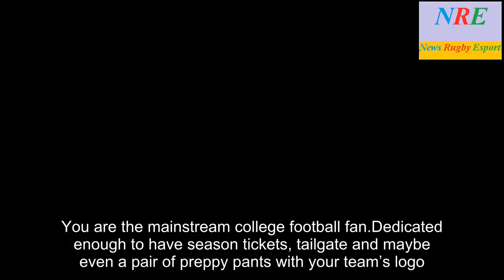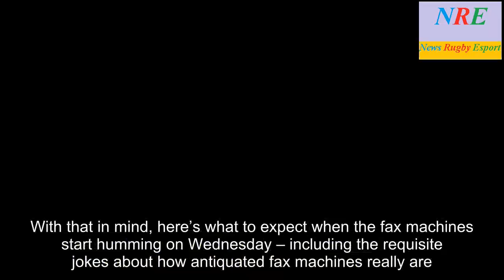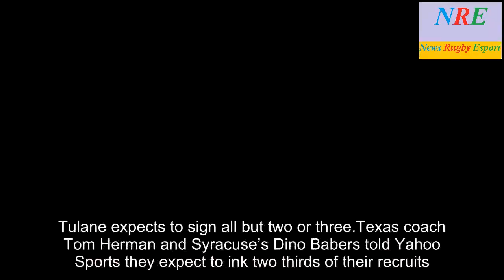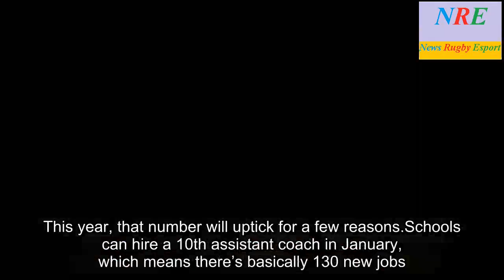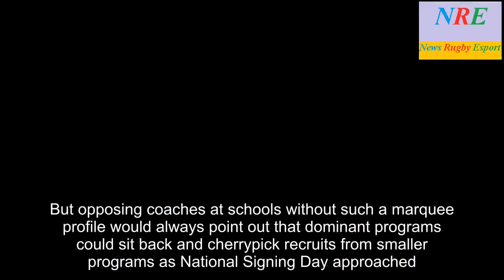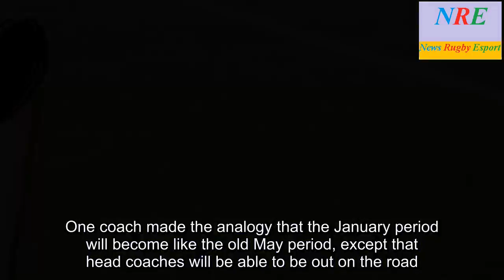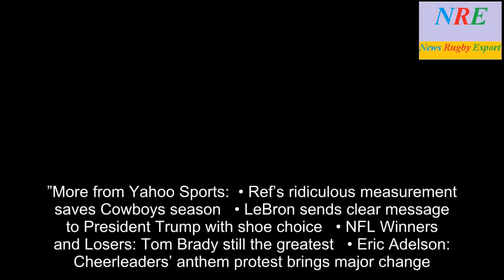College football early signing period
You are the mainstream college football fan.Dedicated enough to have season tickets, tailgate and maybe even a pair of preppy pants with your team’s logo. But you are not the hardcore fan, the type with a rivals.com subscription, holes in your man cave plaster commemorating field-goal misses and known around your home stadium by your message board handle. The meat-and-potatoes college football fan is slowly coming to the realization that a significant change in the calendar arrives suddenly this week – the debut of the new early signing period from Dec. 20-22.The February National Signing Day bacchanal has, in part, moved to December. For you, this is something more than a development to monitor between the Cheribundi Tart Cherry Boca Raton Bowl and the Bad Boy Mowers Gasparilla Bowl. This is a day that will serve as a bellwether for your favorite program’s future.It has already overhauled the timetable of the coaching carousel and will cause an unprecedented flurry of assistant coaching moves in the upcoming weeks. To you, this is a pleasant distraction to the fading days before bowls start randomly appearing on mid-day television for the holidays. To the coaches, coaching carousel and recruits, well, it kind of has changed everything. With that in mind, here’s what to expect when the fax machines start humming on Wednesday – including the requisite jokes about how antiquated fax machines really are. 1.What’s changed in the macro with the new early signing period?  So, this hasn’t exactly opened a window to an interloper like Kent State dominating the recruiting rankings. The names you’ll see at the top of the rivals.com rankings on Wednesday are familiar – Ohio State, Miami, Georgia, Texas and Notre Dame. The blue bloods haven’t changed their hue.Alabama is lagging a bit at No.9, especially considering its stranglehold on the No. 1spot for most of the past decade.But the Crimson Tide can still make up ground during this signing period. And the next one, as the normal National Signing Day in February will still be in effect for the few recruits who choose not to sign this week. The biggest question coaches still have is what percentage of players will sign this week? No one is sure, but all signs point to a high percentage. Ohio State expects to sign all of its recruits on Wednesday.So does Boston College. Tulane expects to sign all but two or three.Texas coach Tom Herman and Syracuse’s Dino Babers told Yahoo Sports they expect to ink two thirds of their recruits. Established coaches don’t want to babysit recruits for another month, so having them sign and focusing their energy on the 2019 class makes sense. For new staffs, the dynamic is much different.Many are scrambling to get recruits to delay their commitments, which would give recruits a chance to visit campus in January where the coaching staff can convince them to flip. Rice’s Mike Bloomgren, who took over on Dec.7, is lobbying potential recruits to pump the brakes: “We’re trying to conv